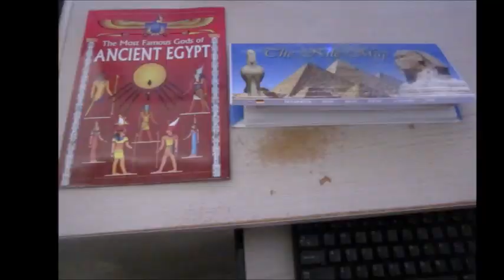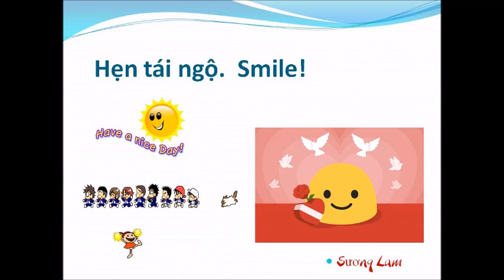Minh Sương Lam cỡi lạc đà ở Ai Cập 2018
Thân mời quý thân hữu cùng đicỡi lạc đà ở sa mãc Ai Cập với Minh và Sương Lam.

Rất vui và rất thú vị khi được cỡi lạc đà cao nhồng trên sa mạc miền Giza, nơi có những kim tự tháp nổi tiếng thế giói.

 Đã đến Ai cập mà không đi thăm kim tự tháp và cỡi lạc đà trong cái nóng bức của sa mạc là một điều thiếu sót đáng kể.  Smile!

Minh và Sương Lam